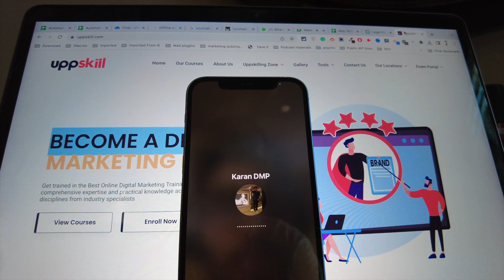Jaipur The Royal City Vlog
Friends main last week jaipur gaya tha aur wahaan bahut se doston se mila aur bahut se kaam kiye.